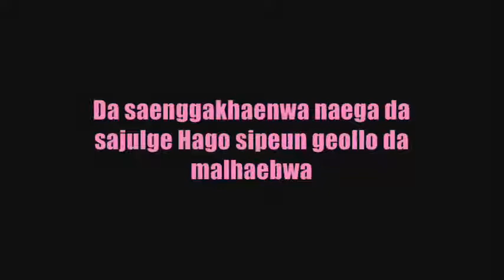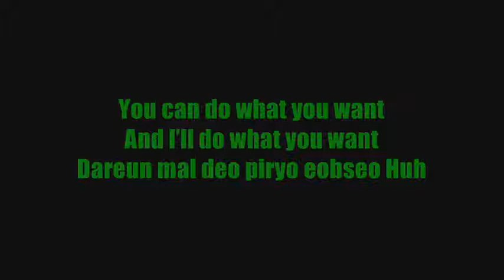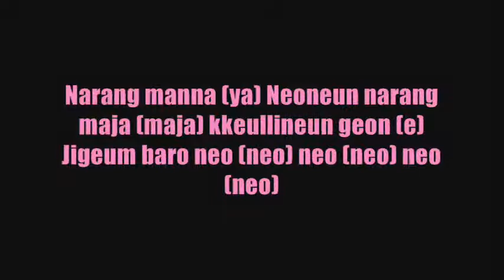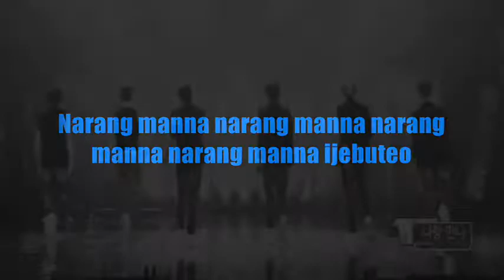C-Clown - Let's Love Colour Coded Lyrics